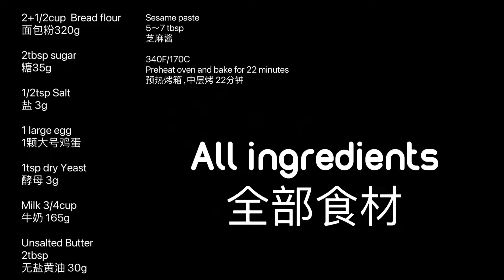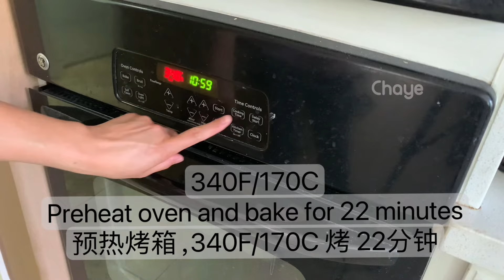Easy Sesame Bread 黑芝麻酱吐司面包 | 黑芝麻酱怎么吃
Easy black Sesame 黑芝麻酱吐司面包  |  黑芝麻酱怎么吃

All ingredients
全部食材：

2+1/2cup  Bread flour
面包粉320g

2tbsp sugar
糖35g

1/2tsp Salt
盐 3g

1 large egg
1颗大号鸡蛋

1tsp dry Yeast
酵母 3g

Milk 3/4cup
牛奶 165g

Unsalted Butter
2tbsp

Sesame paste
5～7 tbsp
芝麻酱

340F/170C
Preheat oven and bake for 22 minutes
预热烤箱，中层烤 22分钟

主要食材有花生，黑芝麻，蔗糖，豆油，不含添加剂，开盖搅拌均匀即可使用！ 适用于冰淇淋，涂抹面包等任何甜品中!

Crunchy blacka Sesame Butter

Crunchy Black Sesame Butter is like a not-too-sweet, Chinese-American almond butter! It's a twist on the filling commonly found in the center of 汤圆 (tang yuan), which is our favorite childhood dessert growing up that’s eaten with family to symbolize togetherness on Chinese New Year.

Made with black sesame seeds & peanuts, a touch of sugar, and addicting crunchy bits, it's a delicious, slightly sweet addition on anything from toast or oatmeal for breakfast, sliced apples as a midday treat, or drizzled onto vanilla ice cream to celebrate any occasion

Each shipment comes in a beautiful box, with a holiday greeting and recipes cards inside.

*Plant-based
*Dairy-free
*Shelf-stable: store in a cool, dry place. Best used within 1 year of opening. Good for 2 years unopened.
*Small-batch made in LA
*Tastes just like your favorite black sesame desserts

Ingredients:

soybean oil
peanuts
pure cane sugar
breadcrumbs (wheat flour, sugar, yeast, salt)
Allergy Information: Contains sesame seeds, peanuts, wheat, soy.

Great on:
Toast
Oatmeal
Smoothies
Baked goods
Fruit
Ice cream
Noodles

📣 本频道的视频🚫禁止转载

油管的新频道（Chaye's simple recipe ： ）也是美食频道，简易食谱更容易上手！

如果有任何问题，请留言告诉我!